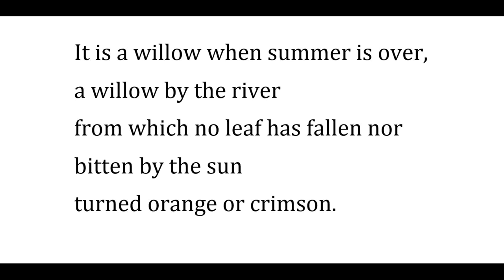"Willow Poem," by William Carlos Williams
Poem, first published 1921 and in the public domain.  Image of willow is from public domain stock photo. Recording is mine.